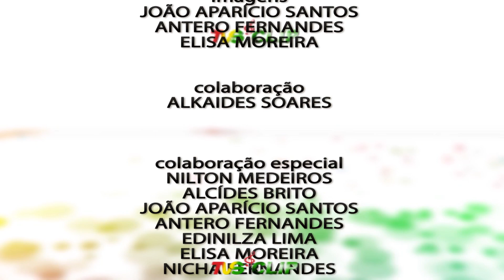TVS Clip Ed 438 Entr Euclides Cabral 24 01 24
Programa TVS-Clip Ed 438 de 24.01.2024
Em entrevista o cantor Euclides Cabral com novo trabalho.
Novidade com Lonny B Lonny Neto.
Para rever: MG MG-Moreno Lopes - Manuel Dias MD Família Dias - Wilker Fernandes - João Aparício Santos - Lindexcantor Lindex Lopes A-r
Espaço arquivo do baú com Bill Lima de Anastácia
TVS-Clip com: 7 Estrelas - Rainha Iza Milaide - Comandante João Aparício Santos.
"ÂNCORAS NA DIVULGAÇÃO DA CULTURA
 MUSICAL DE SAO TOMÉ E PRÍNCIPE